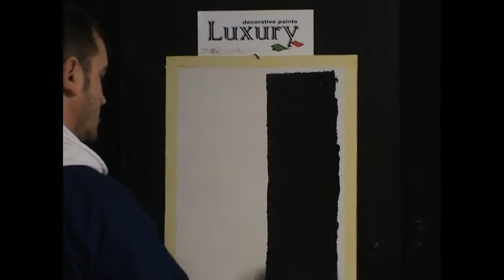Luxury decorative Paints - Stone Decor Crosta